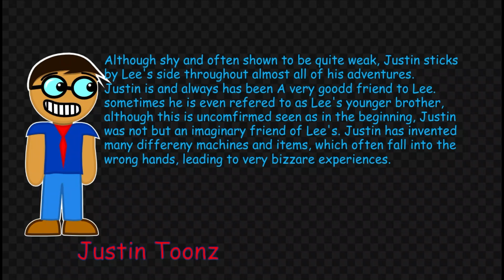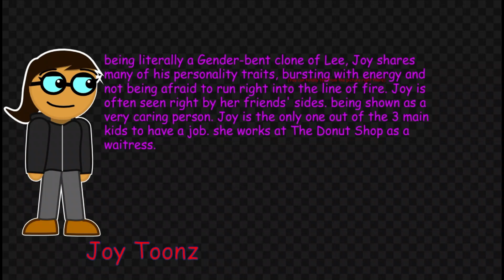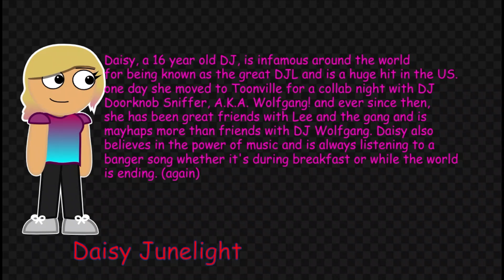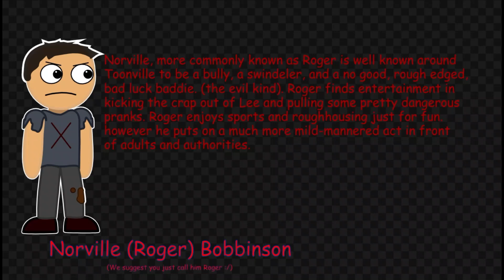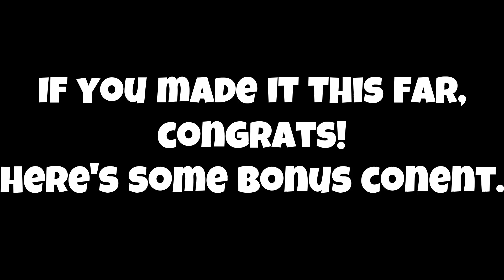TTS: THE OFFICIAL TAYLOR TOONS SHOW CHARACTER SHOWCASE (READ DESC)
TAYLOR TOONS STUDIOS! PRESENTS: This is the official character showcase for the Taylor Toons Show! However this is only the main cast and there are many more cool characters that may be revealed later. The show is still in decently early development and the TTS team is currently just me and and a small handful of my friends so if you would like to become a part of the team, feel free to contact me!
Current list of character voice actors:

Lee: Leland Taylor
Justin: Also Leland Taylot
Joy: No VA
Wolfgang: Wolfgang Schock
Daisy: No VA
Malvin: Probably Leland Taylor
Scarlett: No VA
Roger: No VA
Indigo: No VA

The Official TTS Discord server!

1. Official TTS FNF Mod theme
2. a new project...

Hang in there! Epic things are coming your way!